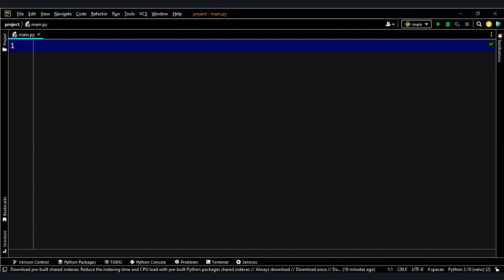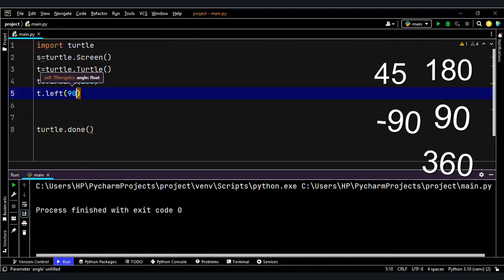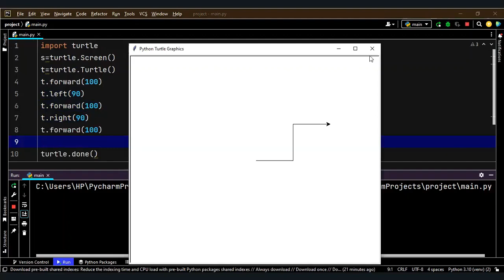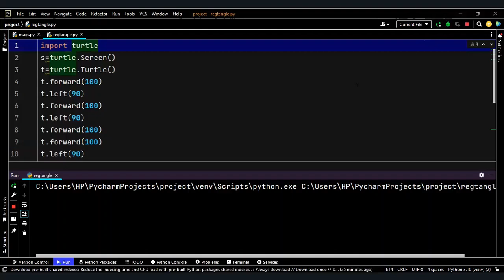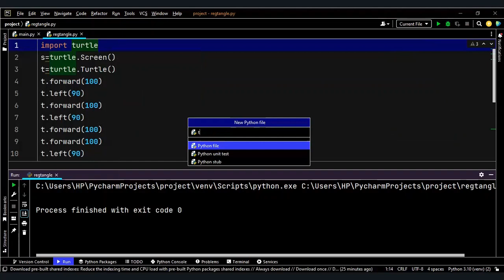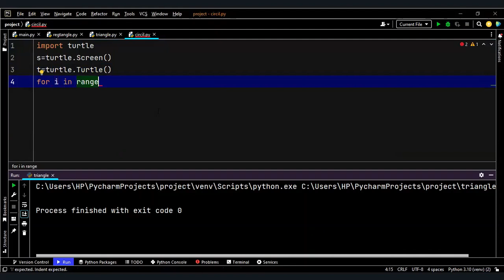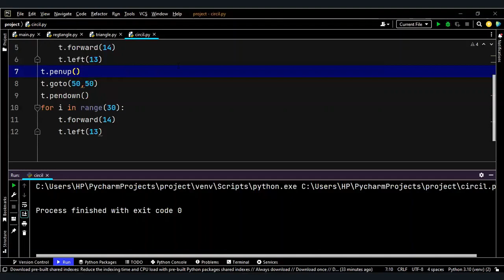Python Shape Creation: A Beginner's Guide to Drawing with Code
In this video, we'll show you how to create basic shapes using Python on PyCharm. Whether you're a coding beginner or looking to expand your programming skills, this tutorial will take you through the process step-by-step. From drawing circles and squares to creating custom shapes, you'll learn how to use Python to bring your artistic ideas to life. So grab your coding tools and let's get started!